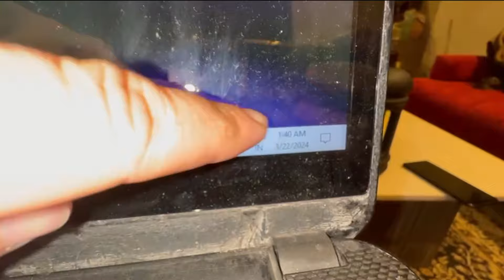Hemlata Ka Hyper Gussa Baap Beti Ko Pda Bhari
Be strong and Be brave because this is your life .

My Second Vlog channel-: @hemarajvlog

Art Channel @rajveerart

My Official Channel @raj-veer